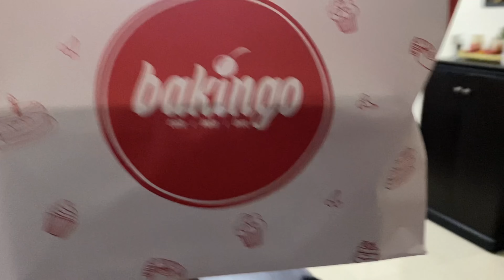Happy father’s day॥1st father’s day॥odia odiavlog shreememories🌸AD👶🏻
Aady ଆଉ baba nkara 1st father’s day